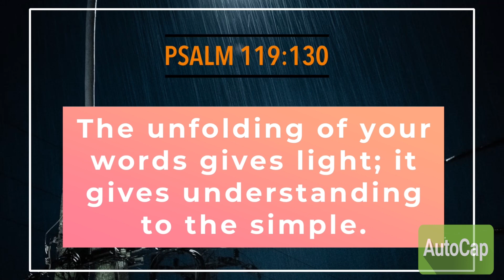God’s word give light-Psalm 119:130 | Bible Verse of the Day